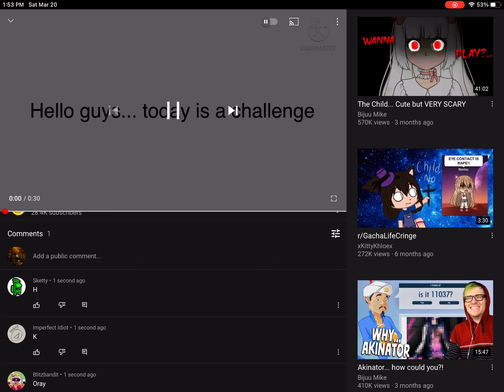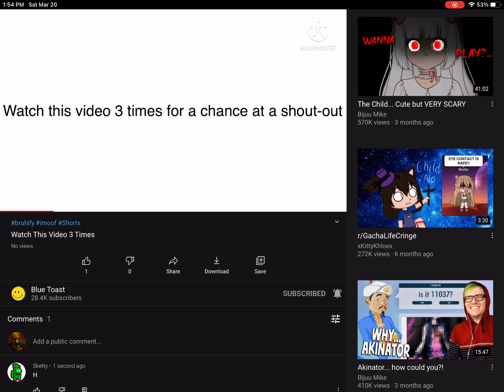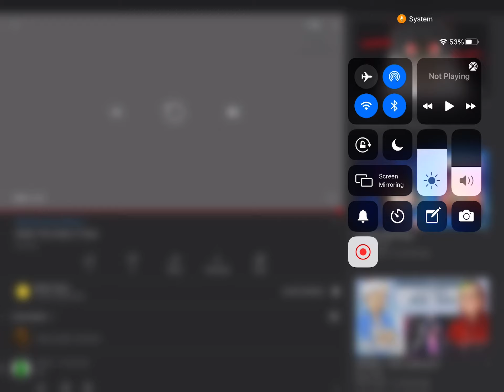Proof of me watching “Watch This Video 3 Times” 3 times